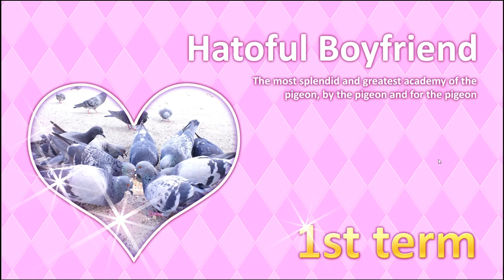Hatoful Boyfriend: Episode 1 | St. Pigeonation's | PHANTOMSAVAGE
And so begins a tale of drama, romance, and pudding.